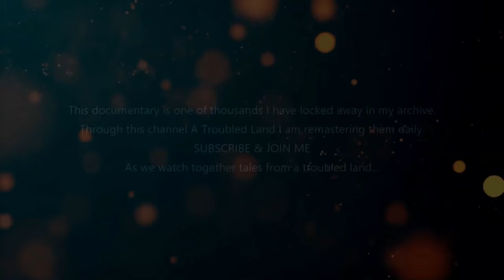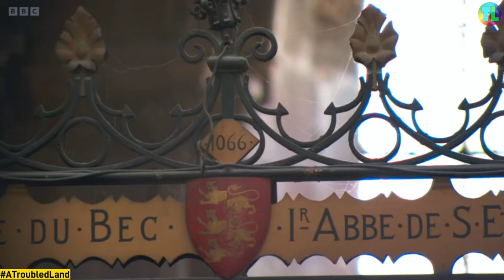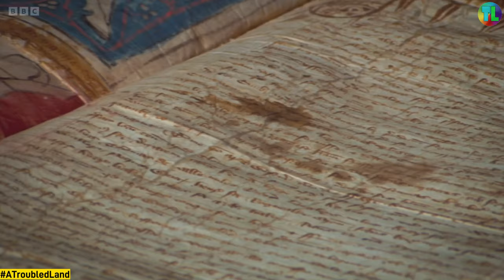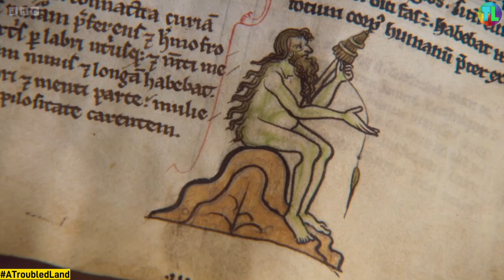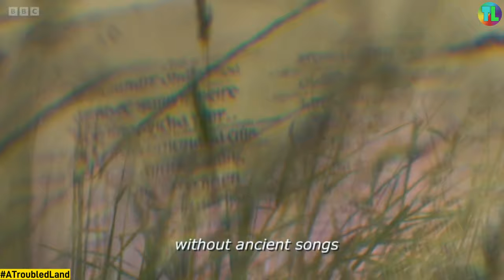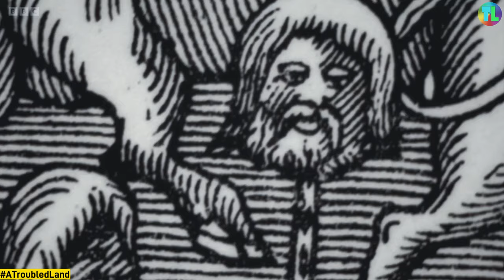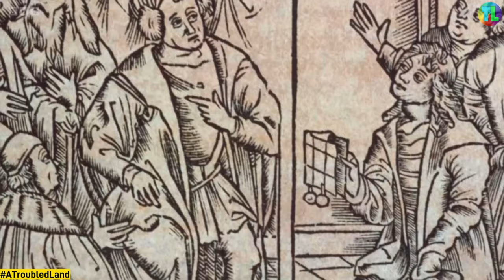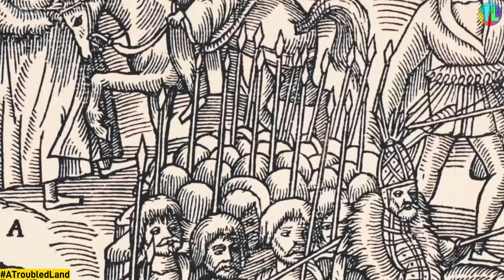The Story of Ireland: Episode Two: Age of Conquest 2011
Video Information: The Story of Ireland: Episode Two: Age of Conquest 2011